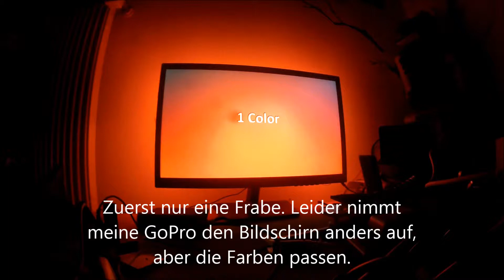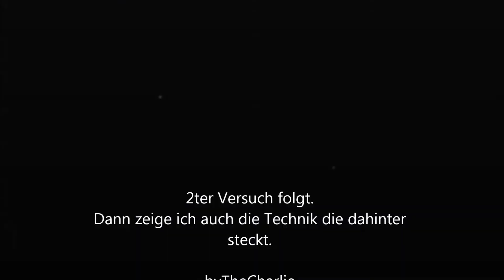Raspberry Pi + XBMC + Boblight + 50x WS2801 an LG 24" - Test Nr.1 byTheCharlie 2014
Hier teste ich mal an meinen PC-Monitor das Rasspberry PI Ambilight mit WS2801 + Boblight und XBMC.
Insgesamt 50 Kanäle einzeln angesteueret.